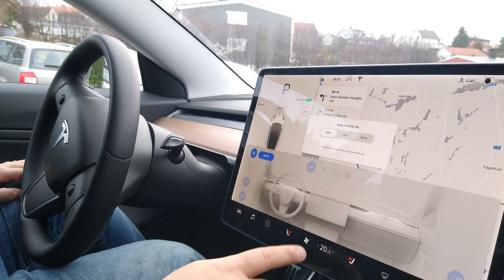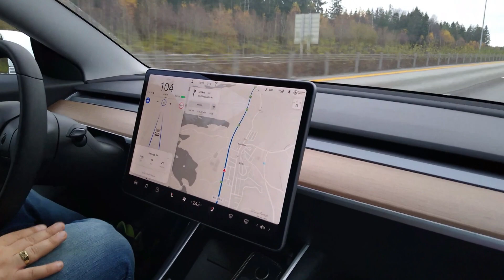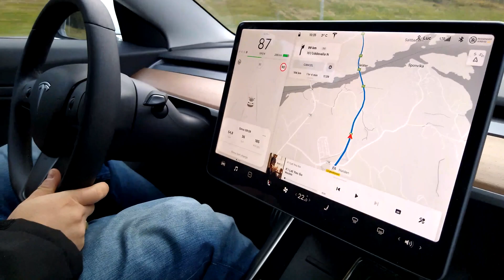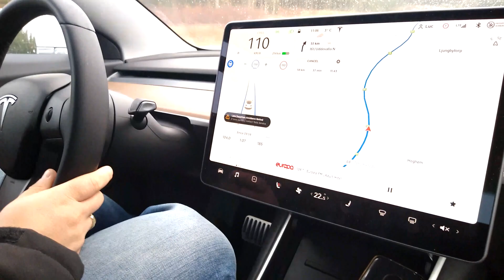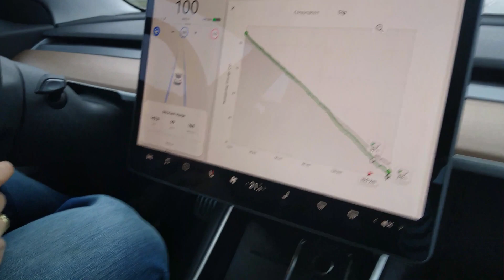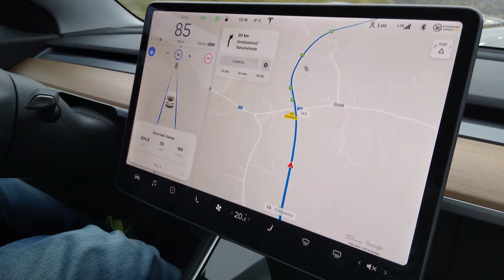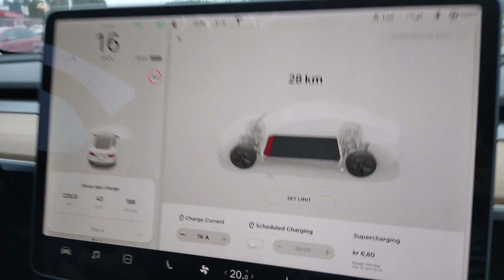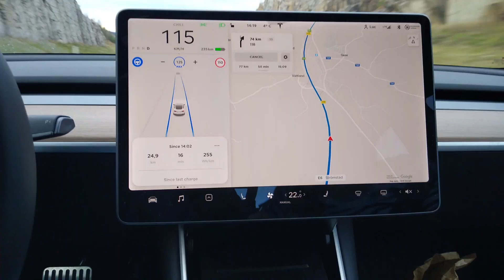Tesla model 3 SR+ cold weather range test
At last, a range test with the Tesla model 3 Sr+. How many kilometers did I get with one charge? Will this go 400 kilometers on one charge? Watch the video to find out.

Thank you very much for using your time to watch my videos.